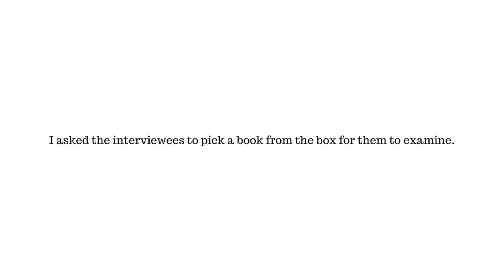❤️ ALVIAR, CARIÑO, MERCADO, MIRALLES, SANTIAGO & UNABIA | SS01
English for Academic and Professional Purposes: Performance Task #01